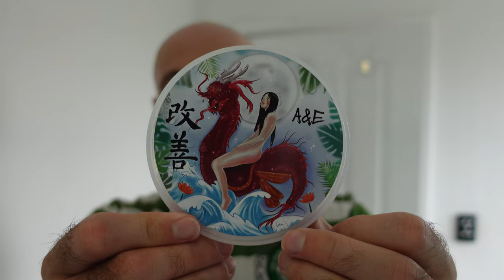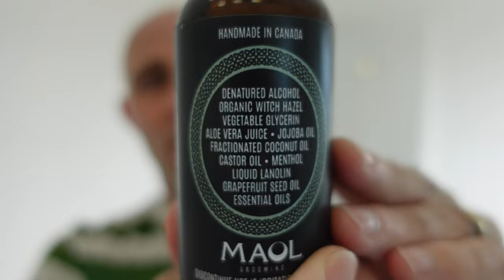A&E Kaizen, Frank Shaving 25mm Manchurian and The Karve CB!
Gear Used in todays Shave:-

Pre Shave - Splash of Water
Soap - Arianna and Evans Kaizen
Razor - Karve Christopher Bradley
Blade - Polsilver Super iridium
Post Shave - MAOL Grooming Frosted Frankenlime!

Welcome to Another Cut Above where I share my passion for Traditional Wet Shaving and all things life!

You will see me on good days and on bad days, you will enter my home and hear the kids screaming, dogs barking and most importantly you'll hear audible feedback from razors!

Should you have any questions or queries please do not hesitate to comment on any video.